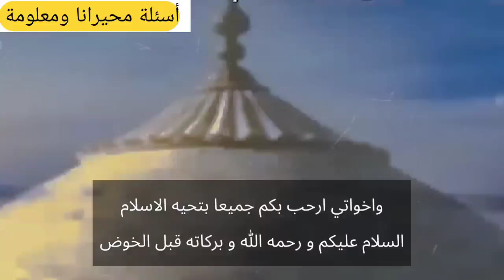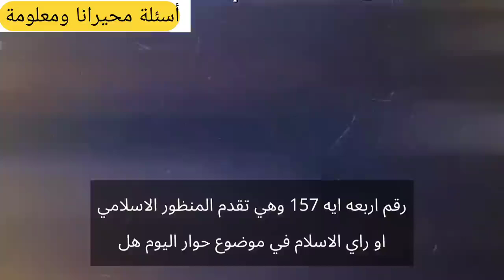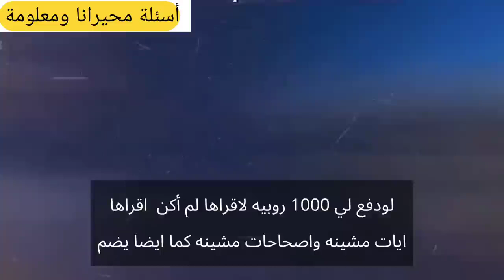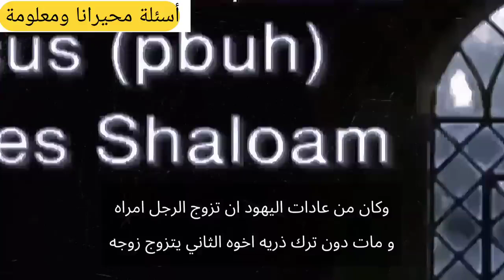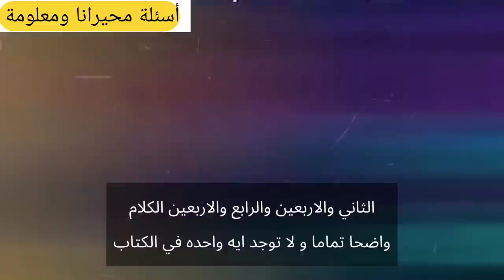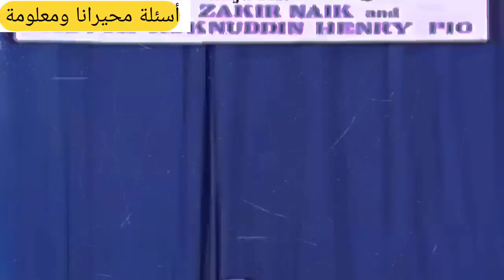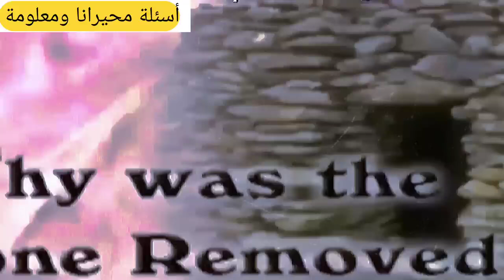مناظرة صلب المسيح عليه السلام